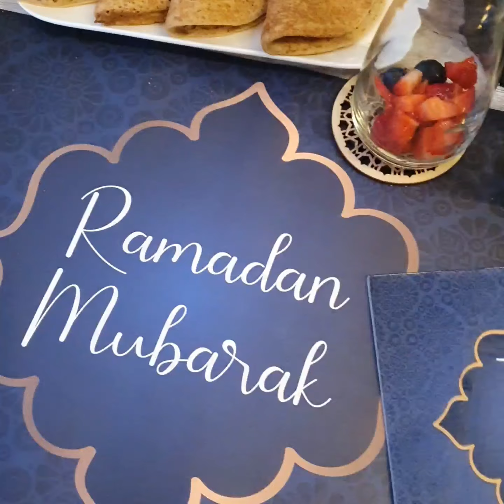وصفات الفطور/مسيمنات ديال زمان فالفرن وحساء رااائع وغني وأكيد العصير الصحي اللي ديما حاضر فالمائدة